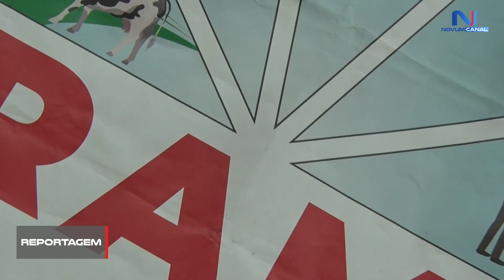1ª FESTA DOS VIZINHOS EM PAREDES: UM EXEMPLO DE CONVÍVIO E PARTILHA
A 1ª Festa dos Vizinhos, organizada pela Associação Aramis Madalena, decorreu no passado dia 21 de setembro no salão do Rancho Regional de Paredes, revelando-se um excelente momento de convívio, partilha e alegria para todos os participantes. Inicialmente prevista para o ringue do Bairro Madalena, a festa foi transferida devido às condições climatéricas, mas nem por isso perdeu o seu brilho.

Para um primeiro evento, a adesão e o entusiasmo superaram as expectativas, com dezenas de moradores a reunirem-se para celebrar a união e o espírito de comunidade. Houve música, animação e muitos momentos de descontração, numa tarde marcada pela boa disposição e pela oportunidade de fortalecer os laços entre vizinhos.

A Associação Aramis Madalena destacou o sucesso da iniciativa e agradeceu a todos os que participaram, prometendo que este será apenas o início de muitas mais celebrações comunitárias.